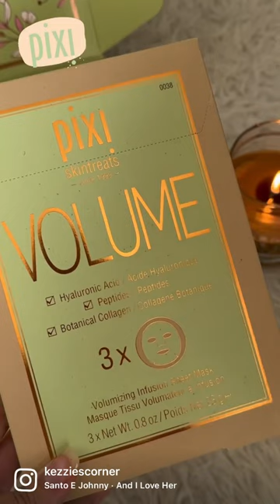PIXI BEAUTY BOTANICAL COLLAGEN COLLECTION - Self-Care Routine 💚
Unboxing the Pixi Beauty Botanical Collagen Collection 💚 the collection includes -
💚 Collagen Tonic
💚 Volume Infusion Sheet Mask
💚 Collagen Eye Serum
💚 Collagen Lip Gloss
This is my final year before the big 30! I can’t believe I am writing this!! I have been loving this collection though as I have been trying these products out! The sheet mask though is my favourite and even the eye serum! And the lip gloss is fantastic for those with dry lips!! I love these products !! Thank you @pixibeauty 💚 @pixibeautyuk 💚